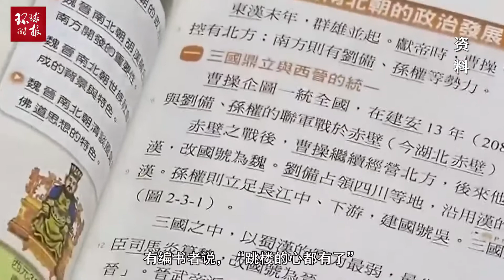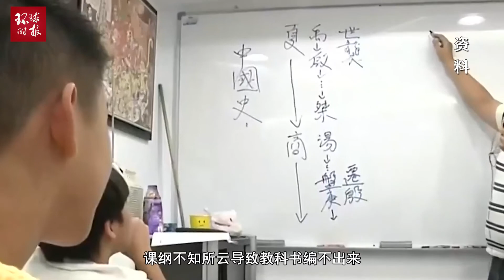台当局欲强行“洗掉中国史” 出版商编不出教材：直言想跳楼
2019年12月04日